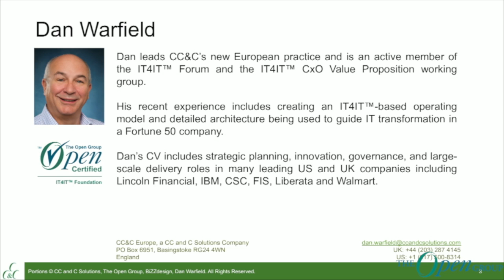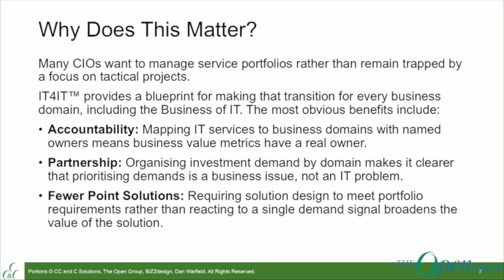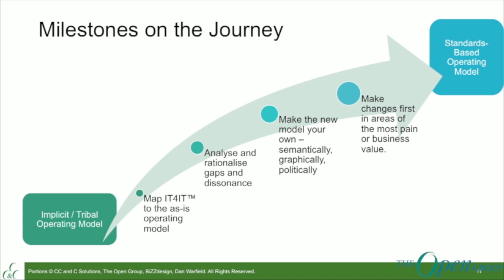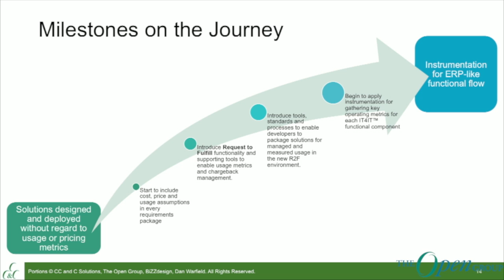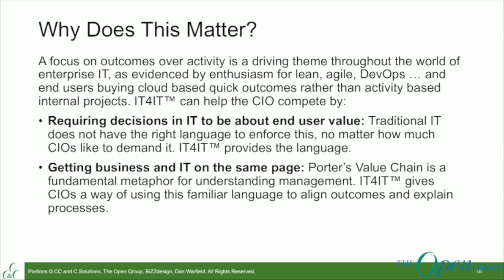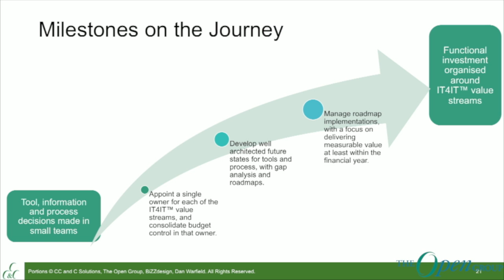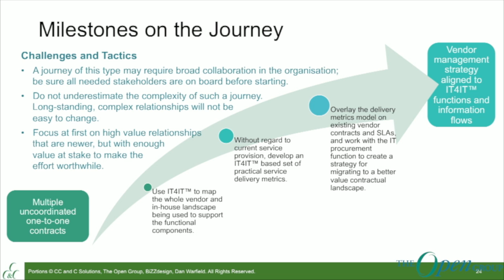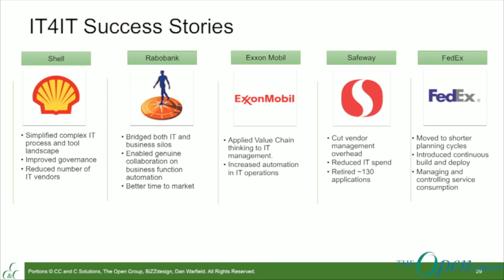The Open Group - A CIO-Level View of IT4IT™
Dan Warfield, Principal, CC&C Europe.- A CIO-Level View of IT4IT™.  Dan is an entrepreneur, strategist, innovator and enterprise architect, whose recent experience includes creating the IT4IT-based reference architecture / operating model for a Fortune 50 company. In more than 30 years of IT leadership experience, he has been a solution executive, innovation leader and product manager for five global IT software / services companies including IBM and CSC, and worked as an independent strategy adviser.ld